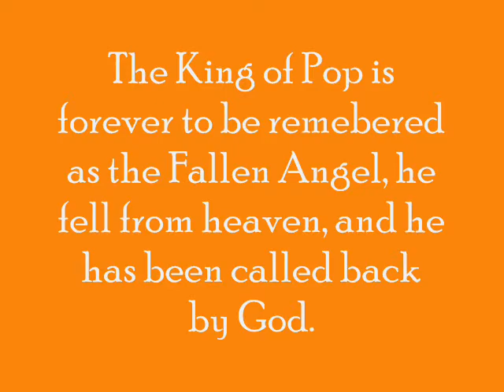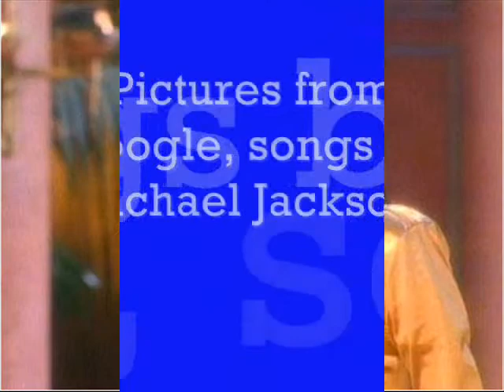MJ The Fallen Angel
Michael Jackson is to forever be remembered as The Fallen Angel.  He had fallen down to Earth from Heaven, and he has been called back by God.  The reason he was called back, his work was done.  He had improved the lifes of childern, he soothed the soul with music, he healed the world one tour at a time.  I know he was an Angel because, no meer mortal could ever dream of being the even half Angel he was.  And let that never be forgotten.  Let the voice of God shine within Michael, who is within your heart.   You will be missed dearly, but no one will ever foget the Fallen Angel who was Michael Jackson.  Pics from Google, music from MJ iTunes and more.